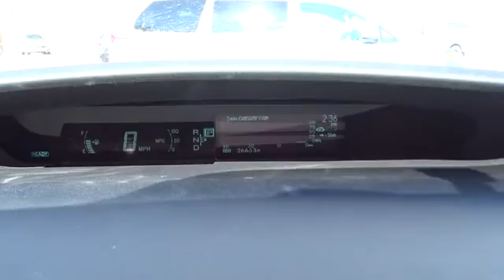2012 Toyota Prius Countryside, Oak Lawn, Calumet city, Orland Park, Matteson, IL P11336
2012 Toyota Prius

6941 South Western Ave.